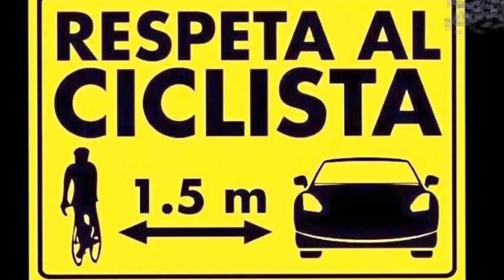VELOCE COME IL VENTO